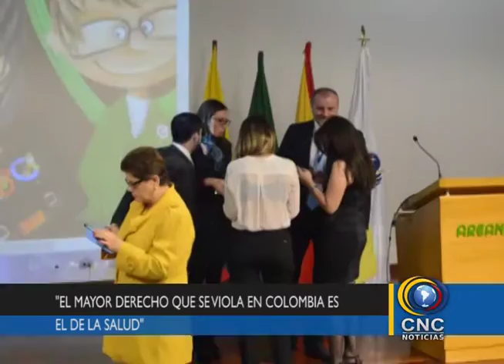14 CONCURSO DE DERECHOS HUMANOS EN PEREIRA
Maria Clara Jaramillo vicedefensora del pueblo estuvo de visita en Pereira para el concurso de derechos humanos, el cual reunió a más 24 universidades incluidas entre ellas el área andina, destaco cuales eran los derechos mas vulnerados y reconoció que el tema de salud ocupa el primer puesto.